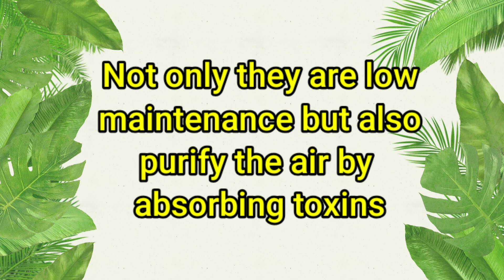Best Snakeplant Varieties |Rare Sansevieria |Indoorplants|Air purifying plants@AdmiringPlants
Best Snakeplant Varieties |Rare Sansevieria |Indoorplants|Air purifying plants|Houseplants|Gardening|Admiringplants@Admiring Plants

Snakeplant Varieties in Malayalam

Thus video  is about how to identifying
Snakeplant /Sansaveria. Theses plants are air purifying plant. Propagating Snakeplant  is very easy. put them in indirect  sunlight.

If you are like my video please

Snakeplant, snakeplants, Sansaveria, Mother-in-law 's tongue, viper'sbowstring hemp, Type of snakeplants, snakeplant varieties,snakeplant identification, snakeplant names, how to grow snakeplant, how to care snakeplants, low light plants, indoorplants, snakeplants Malayalam, Gardening,plants,admiringplants

സർപ്പപ്പോള, സാൻസേവിയേറിയ, മരൽ
മുഹരി,മുരൽ,മുർവ,മുർവാ,നാഗദമന,കടുവവാൽ,ചാഗ